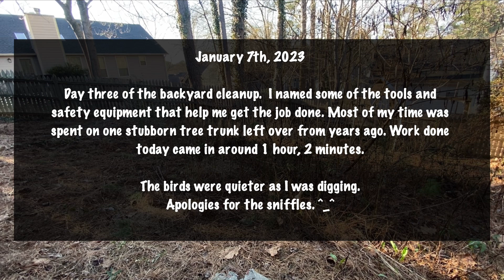Backyard Cleanup in GA - Episode 5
Recorded on Jan 7th, 2023

Next day in the back yard cleanup.  I start this episode by showing some of the tools I use in the garden. Pulling these overgrown weeds, roots, and tree stumps gets exhausting quickly when using only one’s hands.

Here is a full list of the tools.  Some were old and others new - i believe you can find them all at your local hardware store(s).

- leather work gloves (one size fits all)
- nitrile-dipped, multipurpose gloves (one size fits all)
- wooden handled, bypass lopper
- Kobalt, fiberglass-handled, steel pick mattock
- Craftsman, wooden-handled, 2 prong hoe
- chicken garden boots 🐓

Growing Zone: 7b
Size of backyard:
 - House side: ~52ft
 - West fence: ~51ft
 - North fence: ~26ft
 - East fence: ~41ft

Slope: 9°-19°